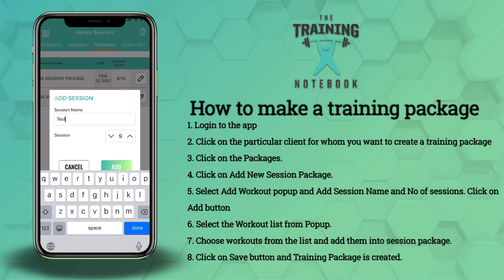The Training Notebook : How to create a Training Package ?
Hi Guys, here is a video for How to create a Training Package?

1. Login to the app.
2. Click on the particular client for whom you want to create a training package.
3. Click on the packages.
4. Click on Add new session package.
5. Select Add workout popup and add Session name and number of sessions.
Click on Add button.
6. Select the workout list from pop-up.
7. Choose workouts from the list and add them to the session package.
8. Click on the Save button and the Training package is created.

Comment, if you have any additional questions.